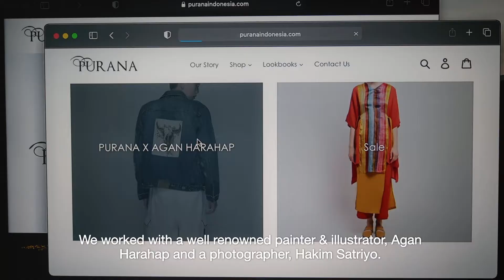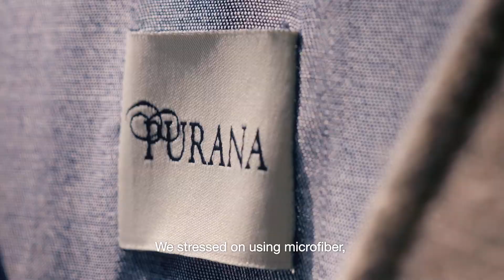Paduan Kain Tradisional Nusantara Ciptakan Fesyen Modern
Tidak bisa dipungkiri, industri fesyen merupakan salah satu penyumbang limbah terbesar di dunia, yaitu limbah tekstil yang sangat berpengaruh terhadap lingkungan.

Namun, @puranaindonesia hadir dengan melahirkan fesyen ramah lingkungan dan berkelanjutan, juga selalu berkomitmen untuk menggunakan bahan-bahan dari serat dan pewarna alam, serta memperhatikan pengolahan limbahnya.

Dengan semangat untuk membuat kain Indonesia kontemporer yang dilestarikan dengan teknik batik, tenun, dan jumputan, Purana berfokus terhadap talenta lokal dan banyak berkolaborasi dengan pengrajin dari Bali hingga Indonesia Timur.

Selengkapnya, yuk, simak cerita inspiratif dari @nonitarespati.